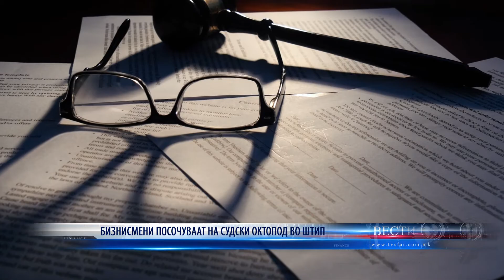БИЗНИСМЕНИ ПОСОЧУВААТ НА СУДСКИ ОКТОПОД ВО ШТИП 04 08 2021